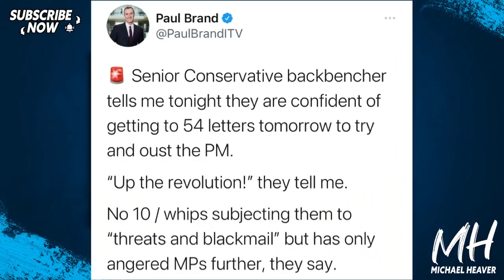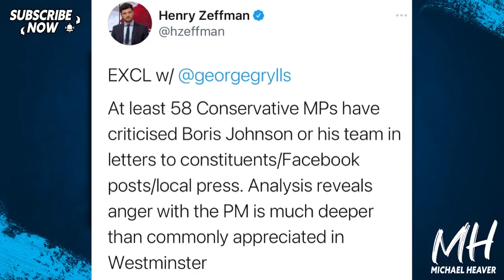54 Letters AGAINST Boris Johnson?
"How would the Tories kick Boris out? Powerful backbench 1922 committee chief must get letters from 54 MPs to spark confidence vote... but he keeps the tally a closely-guarded secret until the threshold is reached" Mail